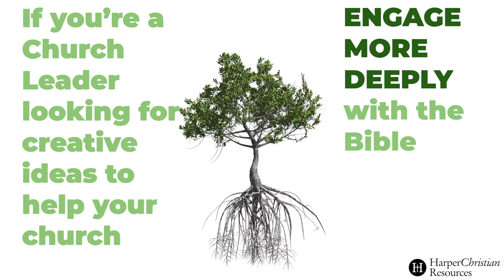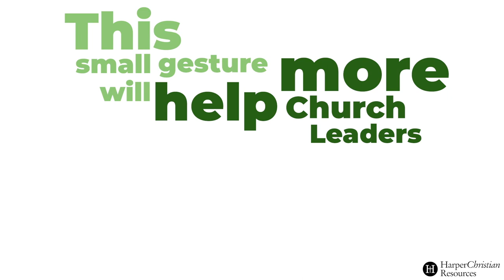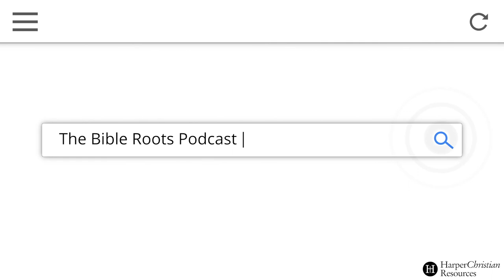Bible Roots Podcast | Episode 1: Pastors - The One Thing Your People Want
In today’s episode, Randy introduces you to Cally Parkinson, the Communications Director for REVEAL, an initiative that utilizes research tools and discoveries to help churches better understand spiritual growth in their congregations. She discusses the number one thing that people want most from you/your church in order to grow spiritually. Tune in today to learn valuable insight into people’s needs and spiritual growth and connection.